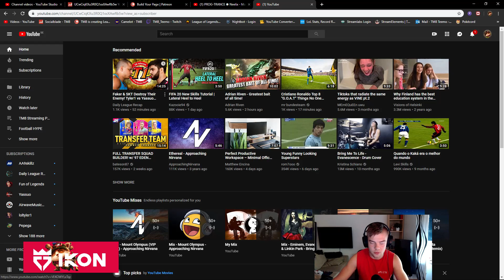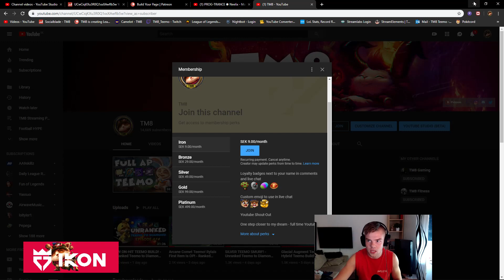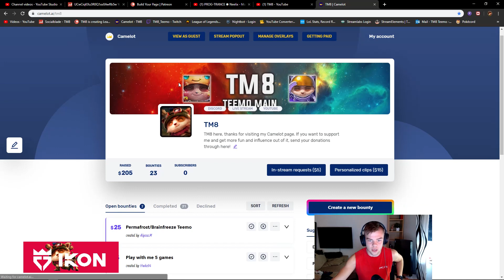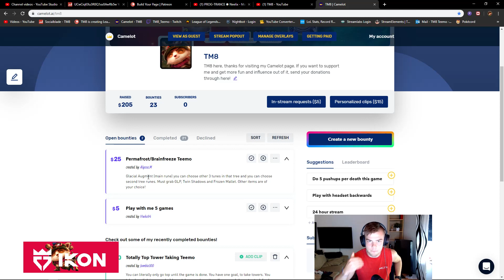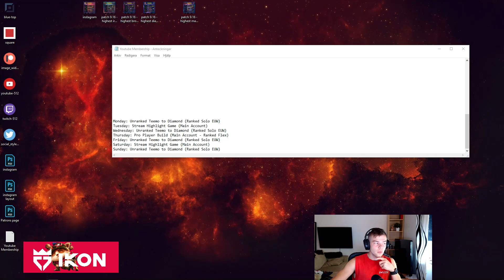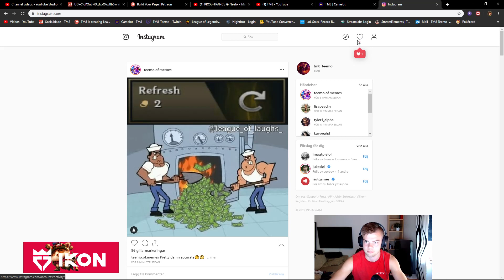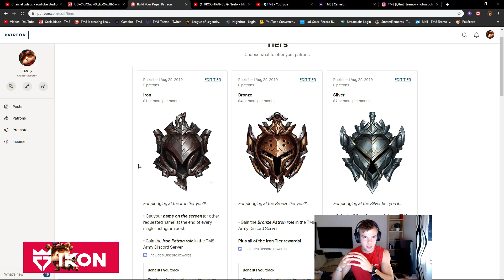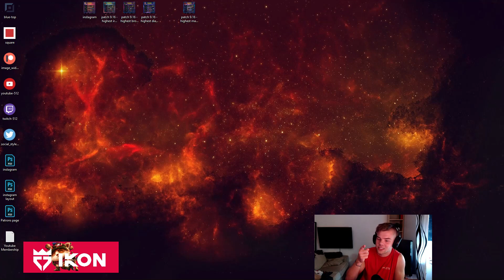CHANNEL UPDATE VIDEO - Important Stuff!